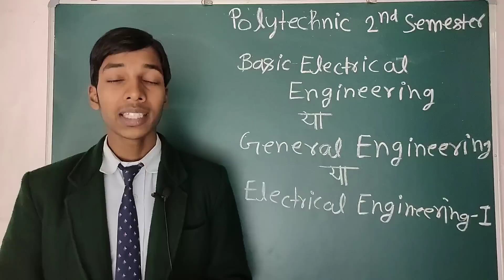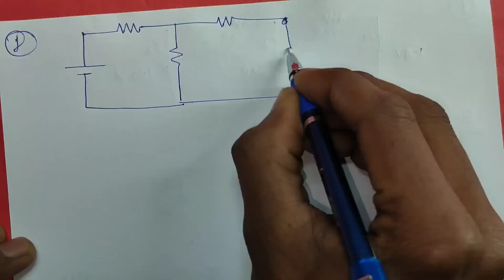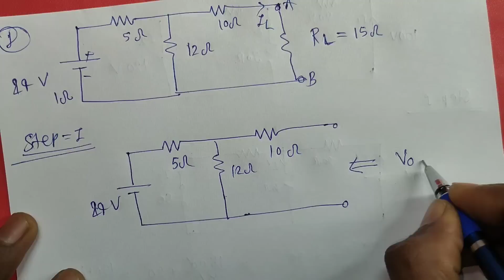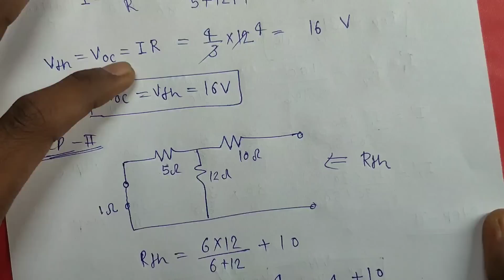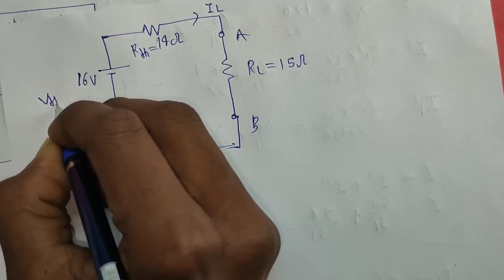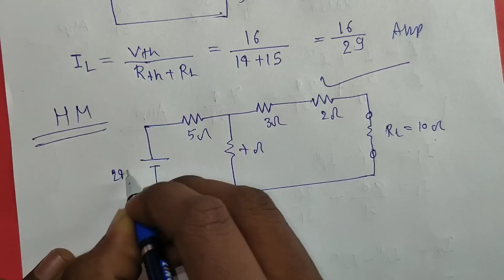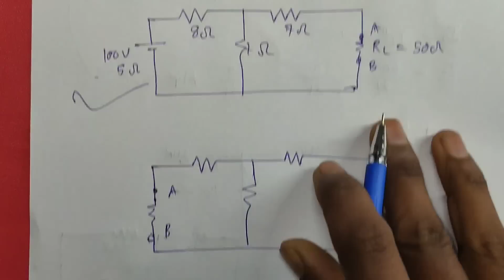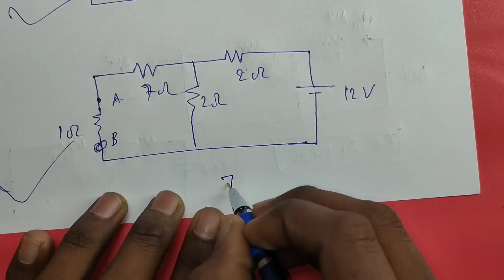थेवेनिन प्रमेय (Thevenin's Theorem in Hindi)//भाग-10//Basic Electrical Engineering//studypowerpoint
Basic Electrical Engineering की सभी वीडियो देखने के लिए यहां‌ पर क्लिक करें।